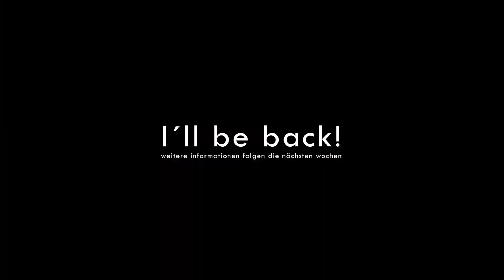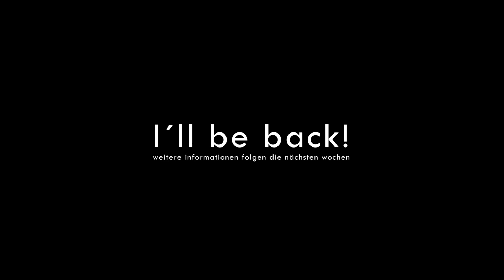Das nachfolgende Video enthält Spuren von "Feinstaub"! | GARANTIERT Vorfreude auf Silvester 2019/20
⤷ Verwendetes Equipment:
◞ Kamera: Sony Alpha 9 + G Master 24-105
◞ Schnitt: Adobe Premiere Pro 2020
◞ FarbProfil: nonProfil